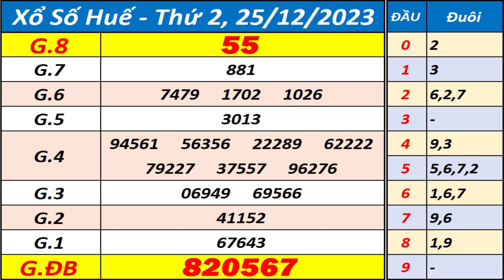Xổ số Thừa Thiên Huế ngày 25 tháng 12 - XSTTH - KQXSTTH - XSTTH - Xổ số kiến thiết Huế hôm nay